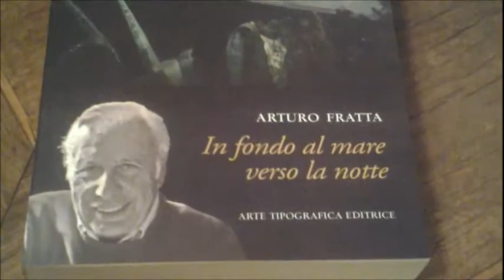In fondo al mare verso la notte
Fu uno dei pionieri del giornalismo culturale divenendone ben presto il protagonista. Sapeva raccontare le scoperte e le riflessioni scientifiche di archeologi e studiosi in maniera semplice e diretta tanto da essere il loro interlocutore principale ma anche colui che sapeva trasferire al pubblico le notizie. A Palazzo Serra di Cassano è stato presentato da  Stefano De Caro, Bruno D'Agostino e Franco Mancusi il volume Arturo Fratta "In fondo al mare verso la notte" Scritti giornalistici sul mondo antico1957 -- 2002 .